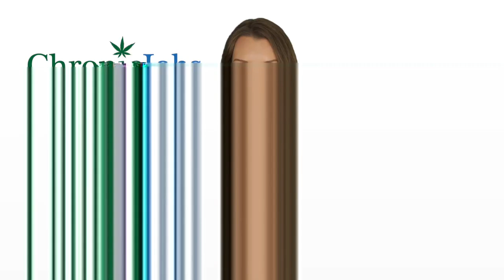Edmonds Marijuana Jobs